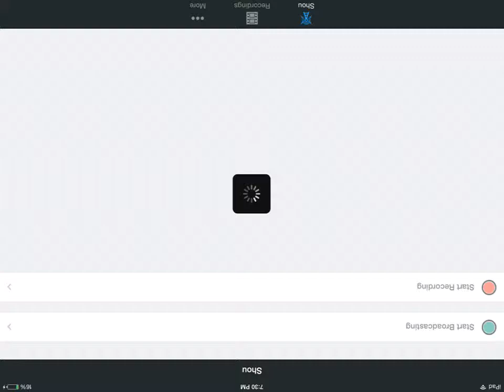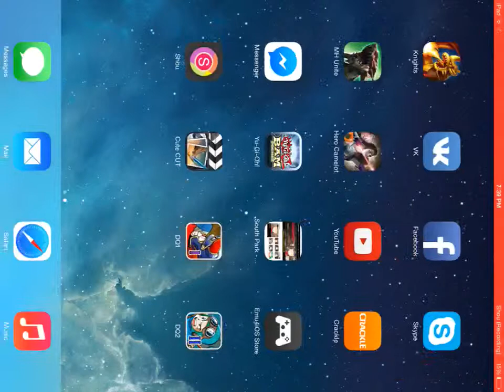Dragon Quest Part 2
Leveling up la la la leveling up. Oh a cave!